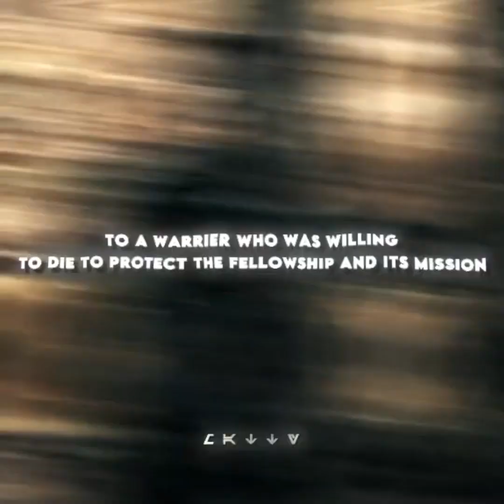The Lord of the Rings TikTok Compilation MSeries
oin the adventure in Middle Earth with this compilation of Lord of the Rings TikToks. Featuring the funniest memes and parody videos, this video is sure to bring a smile to any fan's face.